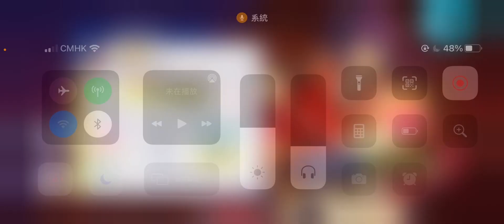[Ensemble stars game] 百花繚亂、紅月夜 (Normal) (Akatsuki)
The next video will be uploaded on the 1st of March which is my birthday hope you guys enjoy it!
The next video is CRAZY ROULETTE (hard)